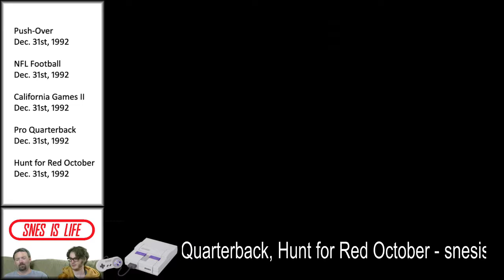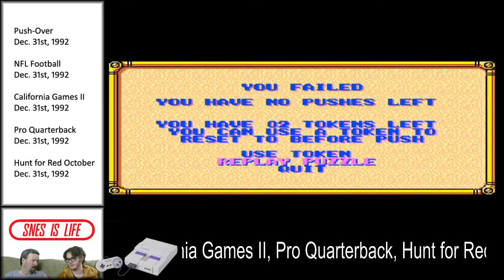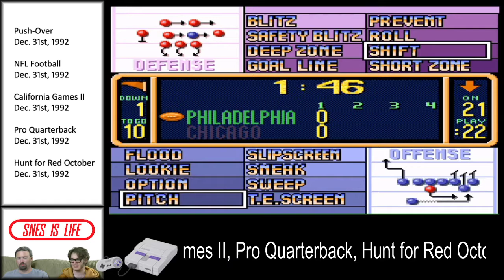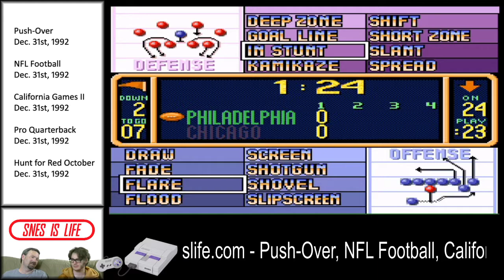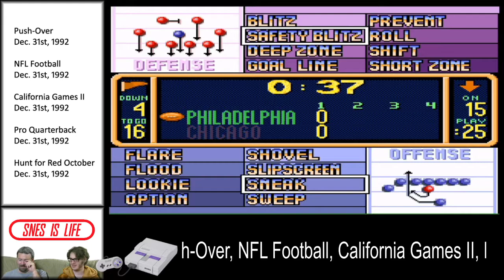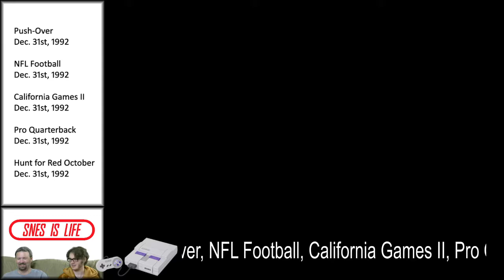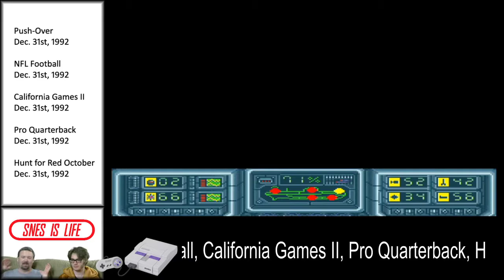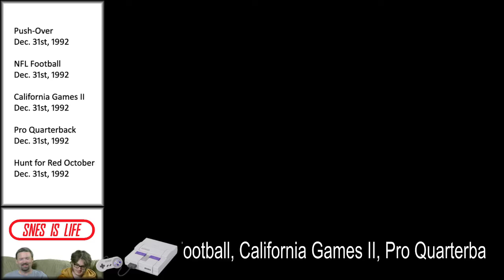Recap Show 30: Pushover, NFL Football, California Games 2, Pro Quarterback, Hunt for Red October.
A recap of our final thoughts on our 30th set of 5 games played for the channel. Pushover, NFL Football, California Games II, Pro Quarterback, The Hunt for Red October.